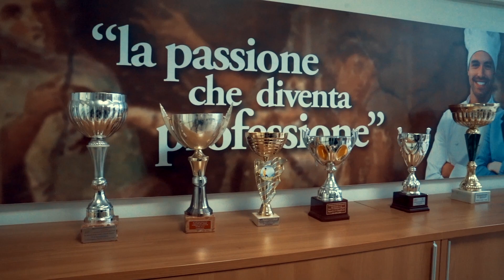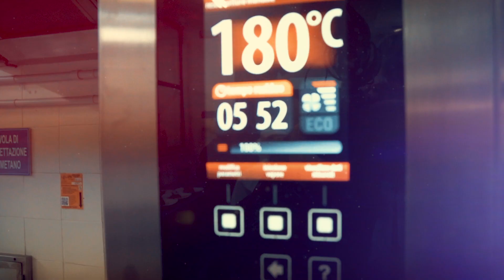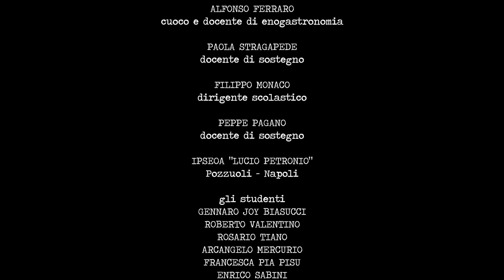SI VA TUTTI INSIEME. La scuola è, la scuola c'è.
Viaggio tra scuole del nostro Paese. Storie di accoglienza, di talenti e di resilienza.
Musiche originali e regia di Giovanni Panozzo